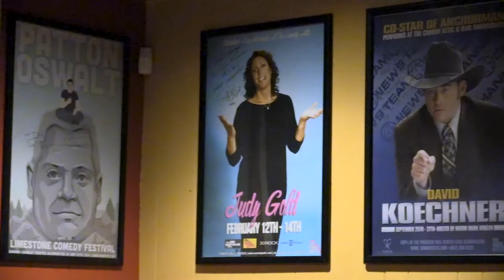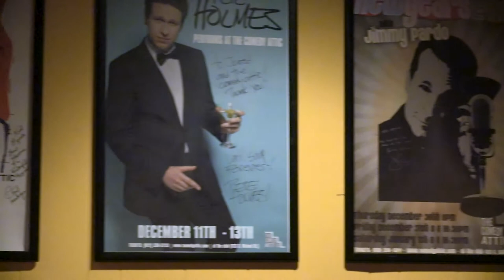What's So Funny? (A Short Documentary)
The Comedy Attic in Bloomington, IN is routinely voted as one of the best comedy clubs in the country. We wanted to figure out what the stand-up culture is like there for local comics, as well as where it is heading.

This short documentary was made for a class project at Indiana University.